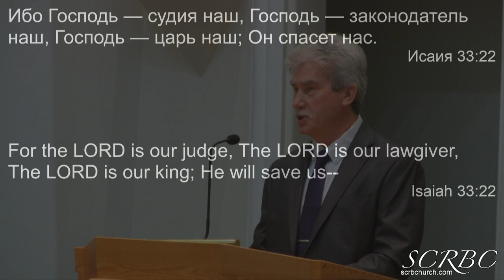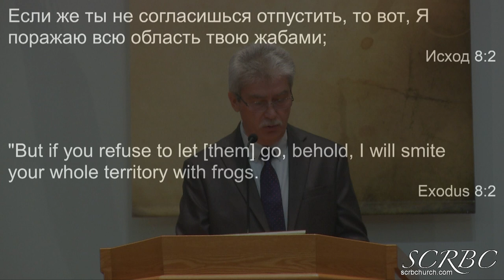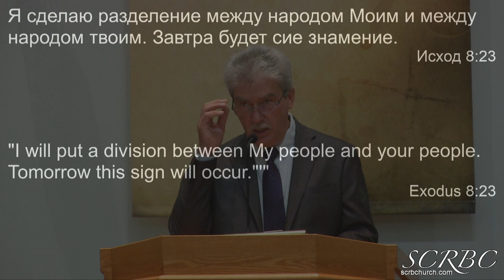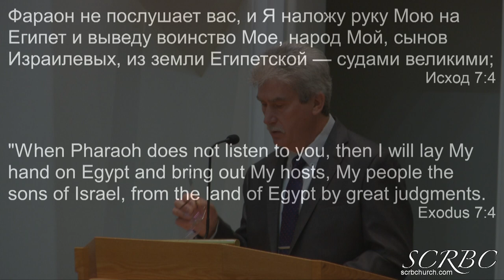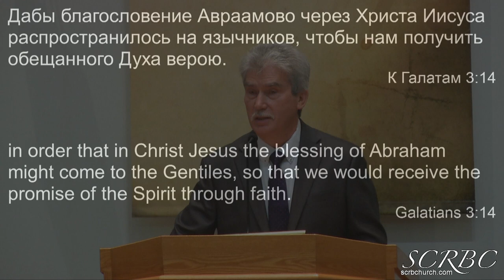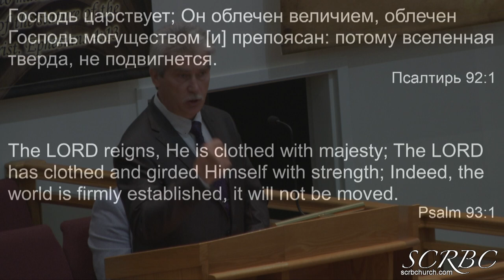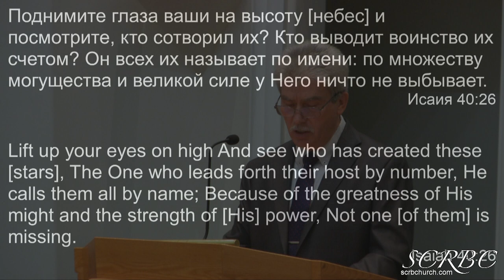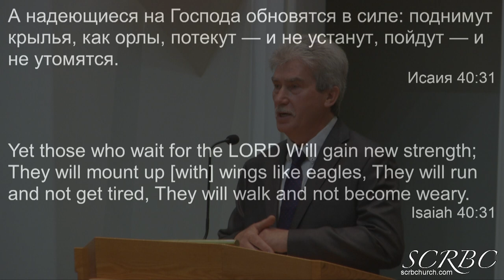03 29 2020 И Выведу Воинство Мое, Народ Мой. А. Тищенко.